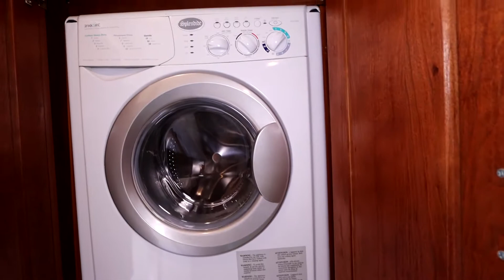2015 Holiday Rambler Ambassador 38DBT, $137,500.00. 23,288 miles.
Wow great floor plan with middle of coach entry!! 1 and 1/2 baths, king bed, washer and dryer, extra electric bed above driver and passenger seats. Cabinets galore. This is a must see and only 23,000 miles.